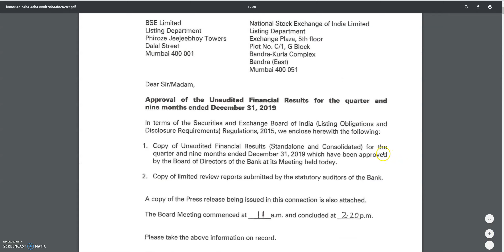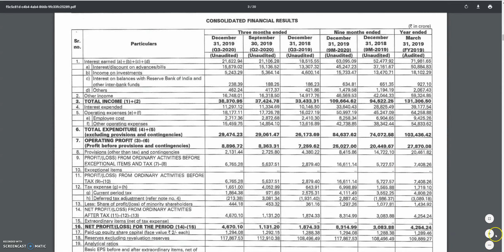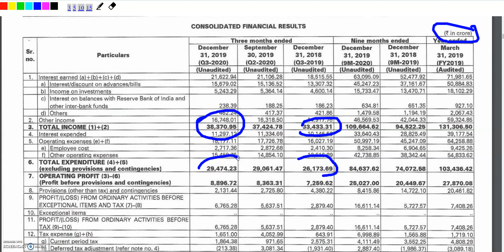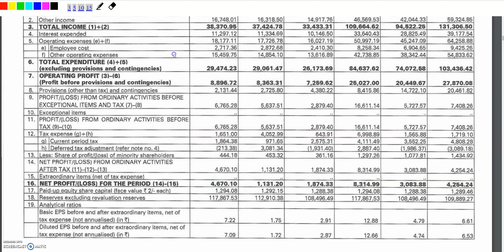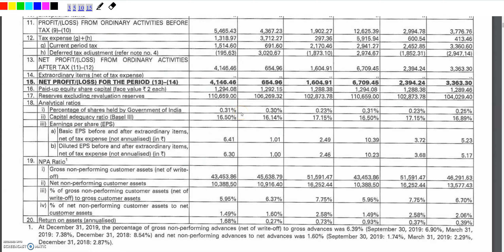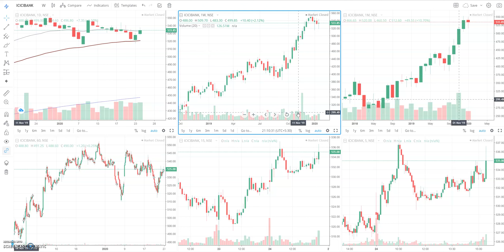ICICI BANK SHARE | Q3 का धमाका SHARE बनेगा मिसाइल | ICICI BANK RESULTS | LATEST SHARE MARKET NEWS